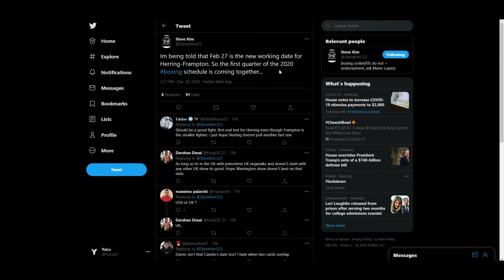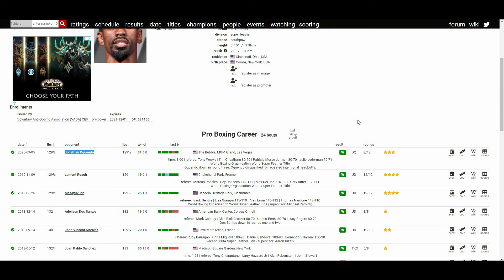JAMEL HERRING VS CARL FRAMPTON *POSSIBLE* FEBRUARY 27, 2021